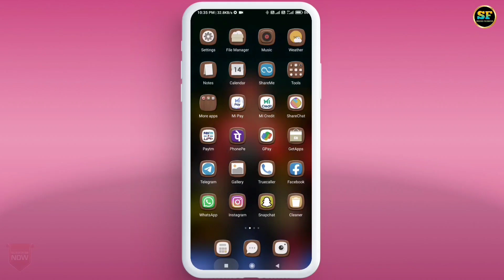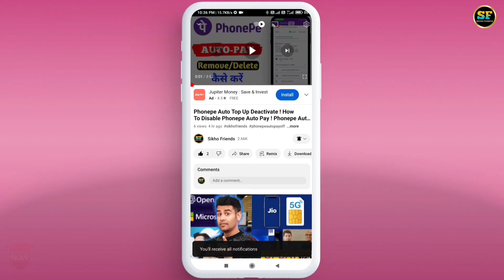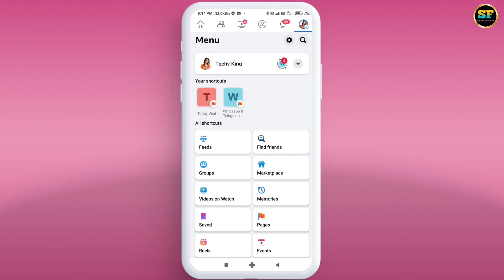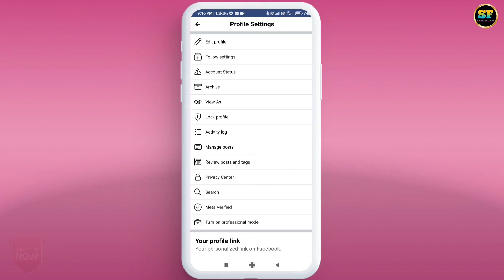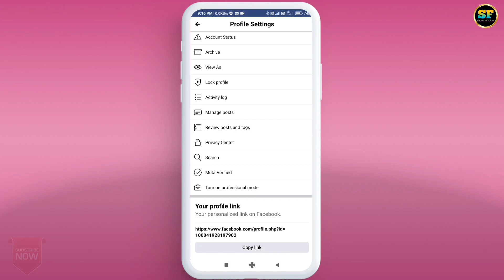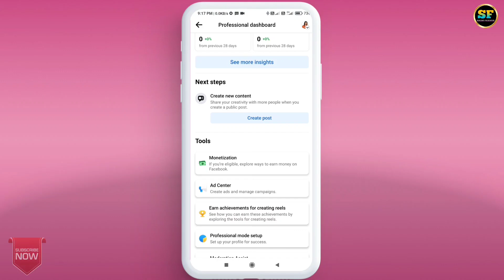Facebook profile ko Page me kaise convert kare | How to convert Facebook profile to page? 2023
Doston Is video Me Maine Apko Bataya He Ki Aap Apni Facebook Profile Ko Page Me Kaise Convert Kar Sakte Hain.

Facebook page ko profile type page m kaise convert kare
Facebook profile type page Kaise Banaye